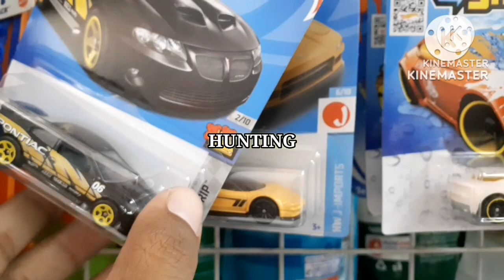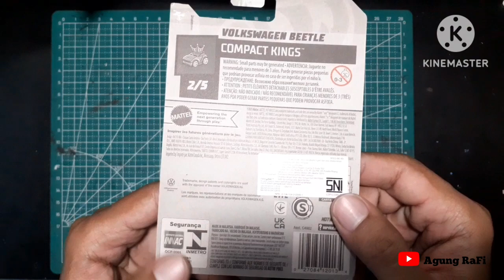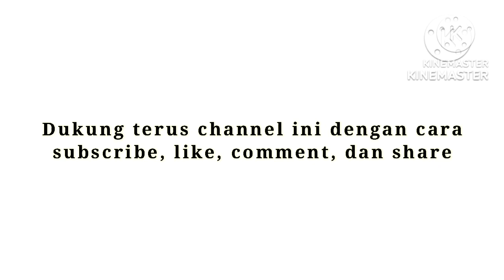Unboxing Hotwheels Volkswagen Beetle @AgungRaFi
Follow akun instagram little_misqueen